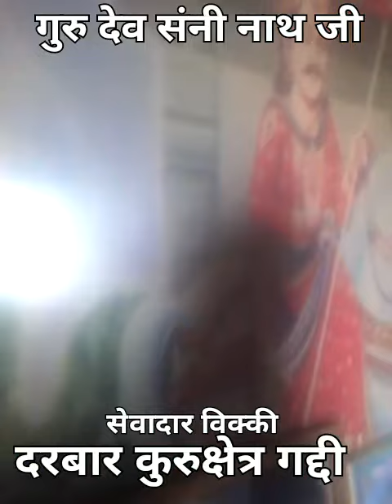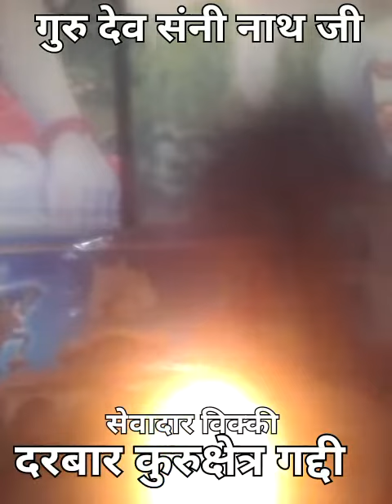अंबर तेरा बरसा राने गोगा जाहरवीर महाराज संग मैं गुरु गोरखनाथ जी की जोरदार सवारी पैड़ी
डिस्क्लेमर : आदेश आदेश जै गुरु गोरखनाथ मेरा नाम सन्नी शर्मा है और इस चैनल पर में जो कुछ भी देता हु वो मेरा निजी अनुभव है मैने चैनल जानकारी के लिए बनाया है यहां पर जो भी दिया जाता अच्छे से समझ कर गुरु जा किसी जानकार से सलाह ले कर करे मेरा उदेश जानकारी देना मैं किसी धर्म और संकृति का अपमान नही करता हु जो कुछ करना है आपको अपने रिस्क (जोखिम) पर करना मेरा काम जानकारी एवम आप सभी को सही राह देना है बिना पूछे कुछ करते हो तो खुद भुगतना आदेश सन्नी शर्मा |

कोई भी सामग्री लेनी है तो आप  ले सकते हो सब कुछ आपको सिद्ध किया हुआ ही मिलेगा आप मेरी (my product) प्लेलिस्ट देख सकते हो जो लेना स्क्रीन शॉट ले कर भेजे फिर आपको प्राइस बता दिया जायेगा पेमेंट आने के १० दिन बाद सिद्ध सामग्री आपके भेजे एड्रेस पर बाय कोरियर भेजी जाती है ।

Guru Gorakhnath
shiv goraksh
9 nath 84 sidh
sunny nath